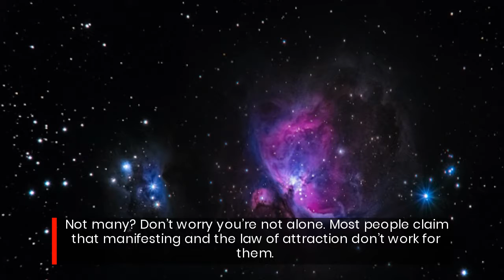Most Powerful Manifestation Technique That You Need to Start Using to Get Results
What is probably the most powerful manifestation technique? It's a 5-step manifestation technique created by Inspire3. As the name suggests it consists of 5 steps and if you apply them consistently and properly you should start seeing results in your life soon.

Click here to check out the Manifestation Course by Inspire3:

It's probably the most comprehensive course on manifestation out there. So if you're interested in manifesting whatever you wish in your life then you should try out the Manifesting Course.

Manifesting does work and it can help you to create the life you want! Check it out for yourself by signing up for the course. Start with the NO BS Manifesting Guide.

If manifesting and the law of attraction never worked for you, maybe they will work this time. Thanks to the course you will also learn many interesting things about the law of attraction and manifesting.

sangoiri © 123RF.com